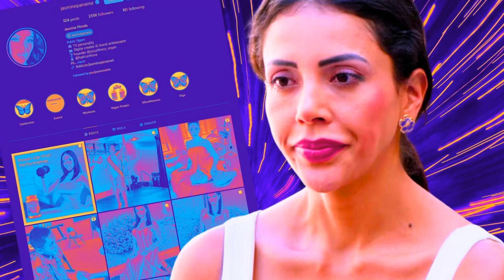Unveiling Jasmine Pineda's Compassionate Side: A Closer Look at Her Vegan Lifestyle and Business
Explore a different side of 90 Day Fiancé star Jasmine Pineda as we delve into her compassionate vegan lifestyle and business ventures. From her dedication to animal rights to her launch of a vegan protein powder, discover the unseen aspects of Jasmine beyond the drama of reality TV. Join us as we uncover the ethical living and entrepreneurial spirit that define Jasmine's journey on and off the screen.